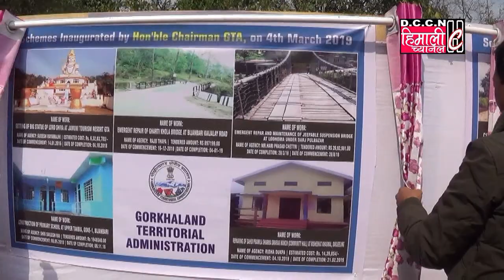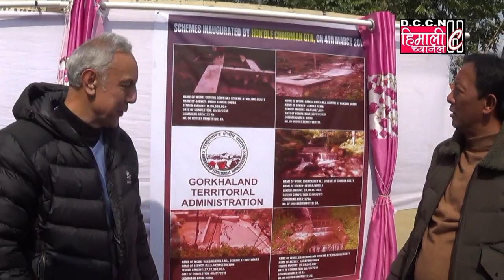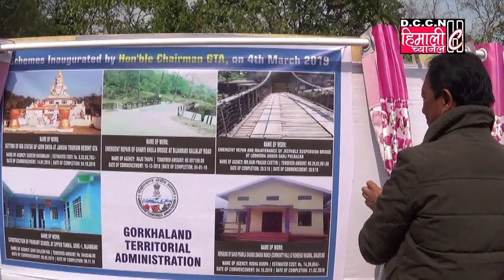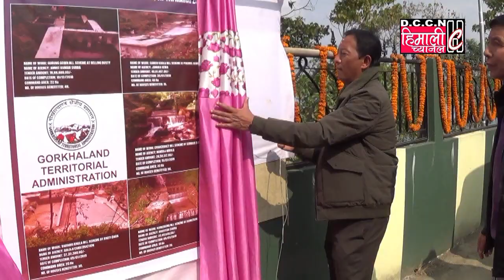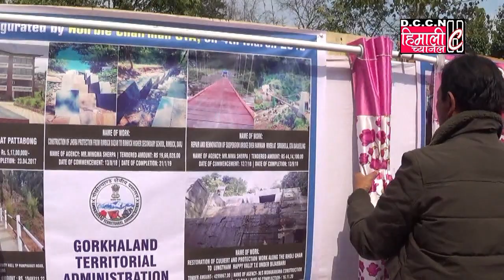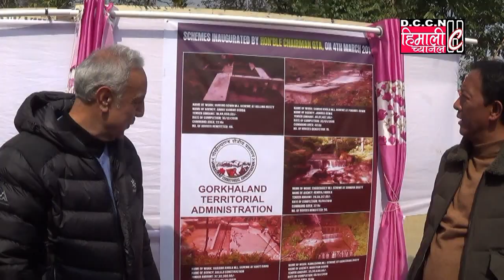किन रिसाए विनय@80 करोडको विविध परियोजनाहरूको उद्घाटन अनि शिलान्यास